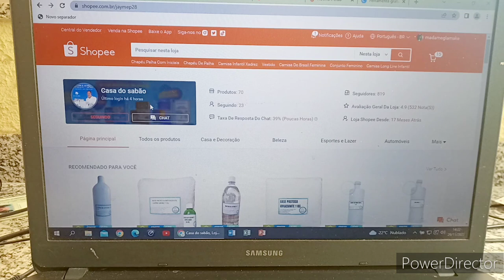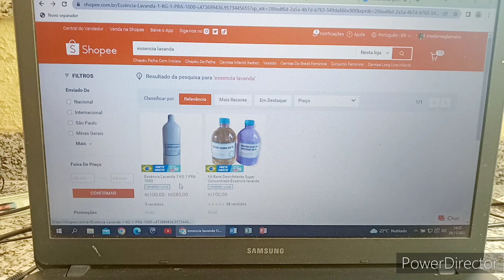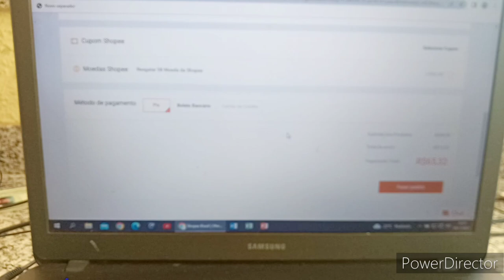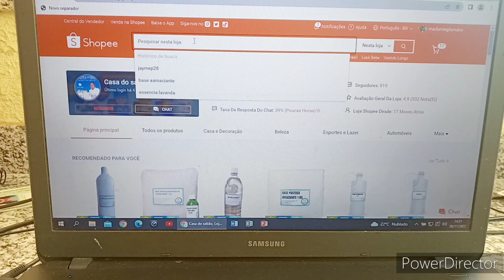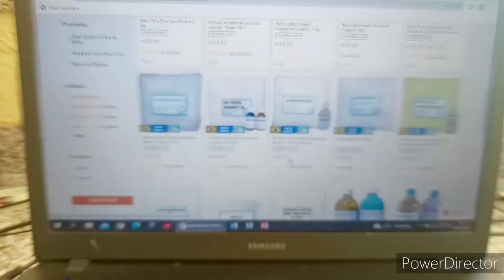A FACILIDADE PARA COMPRAR NA NOSSA LOJA CASA DO SABÃO NO COMPUTADOR